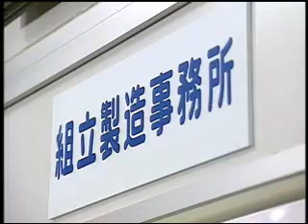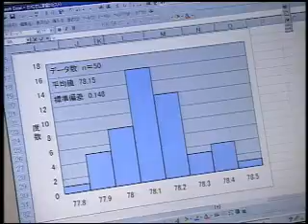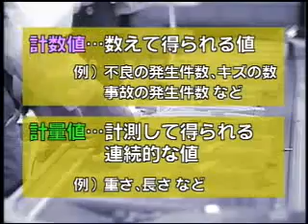よくわかるＱＣの基本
社員研修と松下幸之助の総合サイト「ＰＨＰビデオアーカイブズプラス」で配信している動画サンプルです。
「ＰＨＰビデオアーカイブズプラス」は、年間定額で社員全員に研修動画を見せ放題のＷｅｂサービスです。